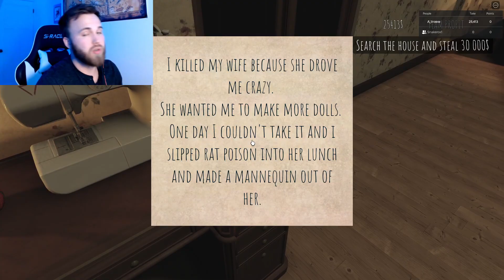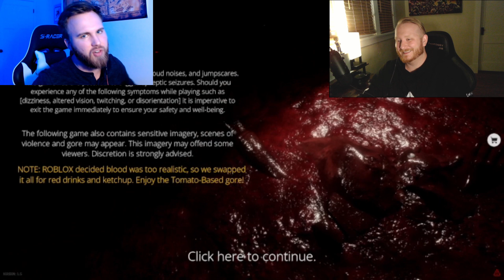Roblox DOLLHOUSE is TO REAL LOOKING!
Roblox Short Creepy Stories Gameplay

Doll House horror game